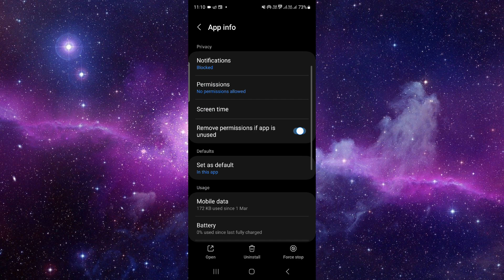✅ How to Fix Experian App Won't Let Me Log In (Full Guide)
Encountering difficulties logging into your Experian app? No need to worry! This comprehensive guide has you covered. In this video, we'll explore the common reasons why the Experian app may be preventing you from logging in and provide detailed step-by-step solutions to help you regain access swiftly. Whether it's a technical glitch or an account-related issue, we'll guide you through the troubleshooting process to ensure you can monitor and manage your credit effortlessly. Tune in now and take control of your credit journey with ease!

Key Learning Points:
- Understanding common reasons behind Experian app login issues
- Detailed troubleshooting steps for resolving login problems
- Tips for maintaining seamless access to your Experian account